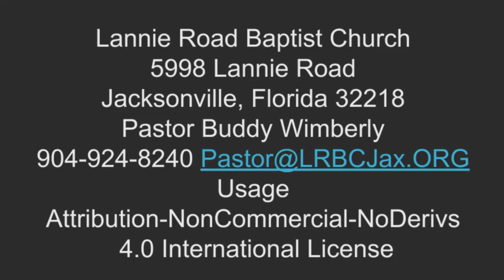1756 05242020Morn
Pastor Buddy Wimberly “WORTHY OF REMEMBRANCE” Psalms 107:1-9

1  O give thanks unto the LORD, for he is good: for his mercy endureth for ever.
2  Let the redeemed of the LORD say so, whom he hath redeemed from the hand of the enemy;
3  And gathered them out of the lands, from the east, and from the west, from the north, and from the south.
4  They wandered in the wilderness in a solitary way; they found no city to dwell in.
5  Hungry and thirsty, their soul fainted in them.
6  Then they cried unto the LORD in their trouble, and he delivered them out of their distresses.
7  And he led them forth by the right way, that they might go to a city of habitation.
8  Oh that men would praise the LORD for his goodness, and for his wonderful works to the children of men!
9  For he satisfieth the longing soul, and filleth the hungry soul with goodness.